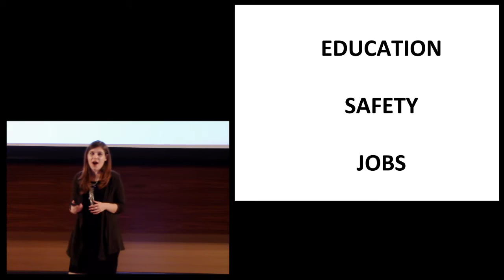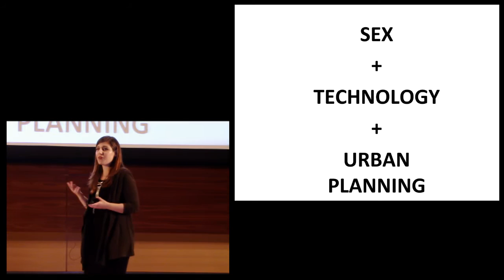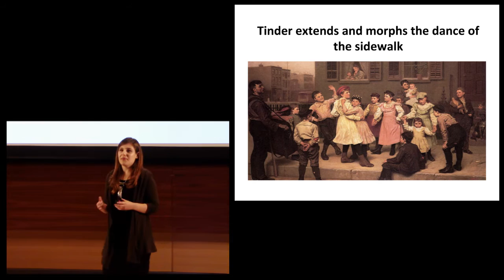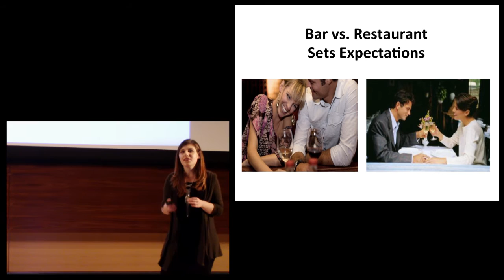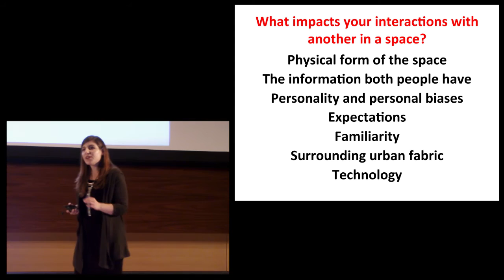20151113-IgniteA2_10- talk#02-Rachel Jaffe - Tinder and Urban UX design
Rachel Jaffe
Tinder and Urban UX design

Recorded at Robertson Auditorium, Ross School of Business, University of Michigan, Ann Arbor MI